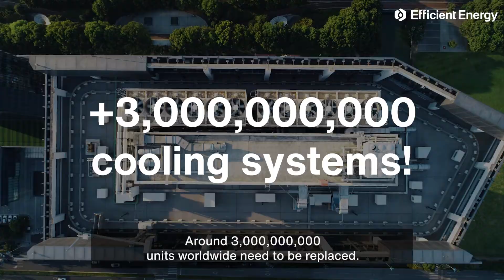Act on the facts #2: CLEAN COOLING SOLUTIONS NEEDED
How we can get out of the global warming cycle in cooling industry and even reduce global warming until a half degree by changing to natural refrigerants like water.